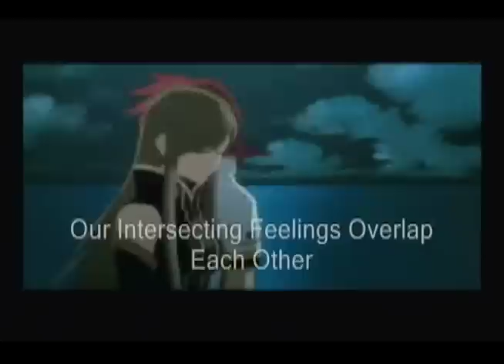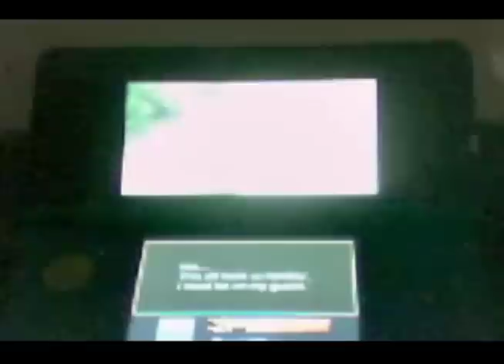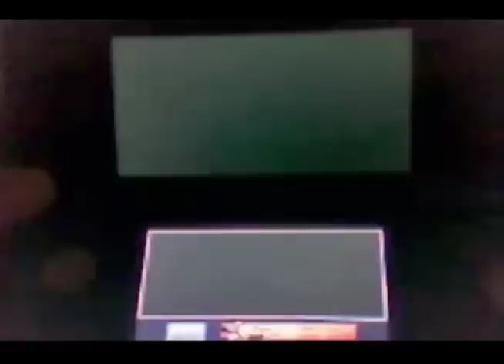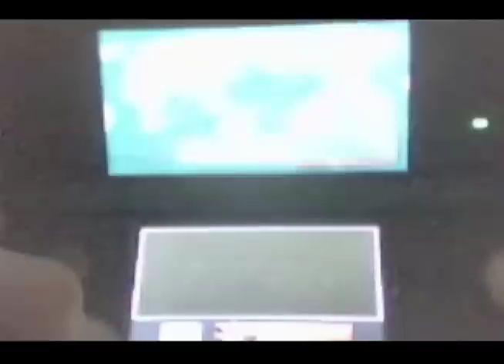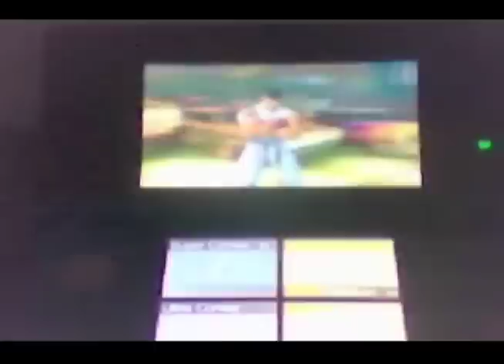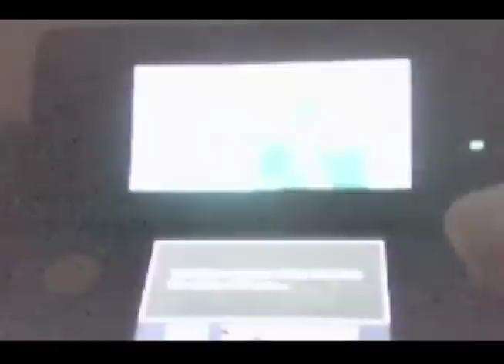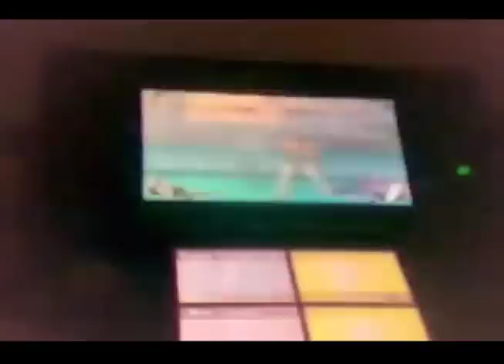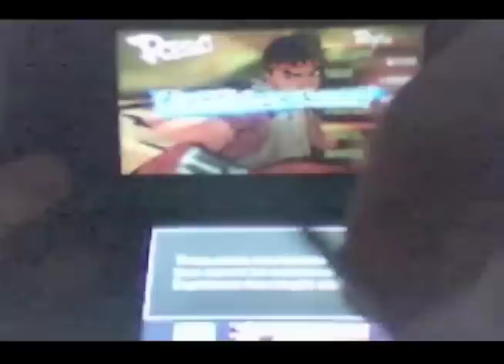Pants Hadoken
Winston potato chips.
19:11 is what really matters.